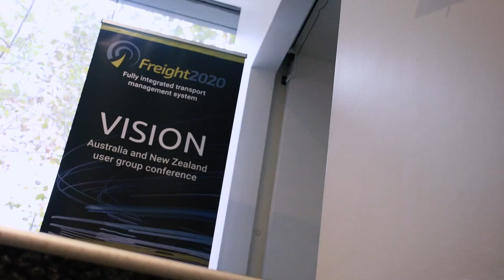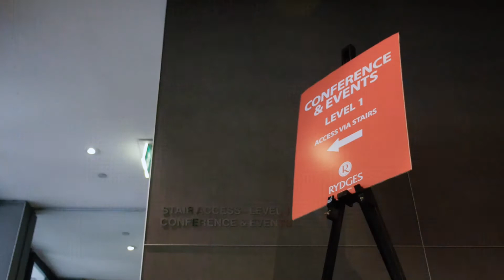Freight2020 VISION 2017 Delegate Reviews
Reviews and testimonials by delegates at the inaugural Freight2020 VISION User Group Conference AU/NZ held at Rydges Melbourne on 22 March 2017.